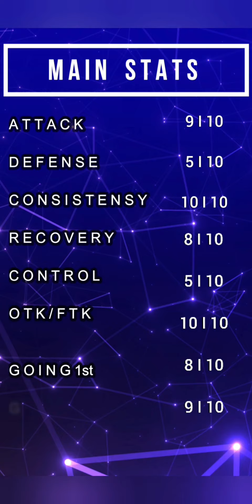SYNCHRON SHIRA Deck ! || TUNING is INSANE ! [Yu-Gi-Oh ! Duel Links]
[Decklist]